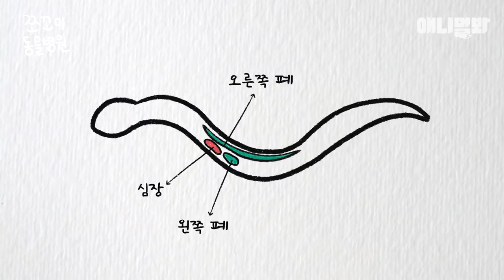쪼꼬미 동물병원 7화 (내원환자 : 공비단뱀 웨블리님) l Animal Hospital For Tiny Animals Ep 7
동물농장 전설의 수의사와 함께하는 –쪼꼬미 동물병원-
다 같이 뱀의 심장소리 한 번 들어블리~?

애니멀봐와 한배타고⛵